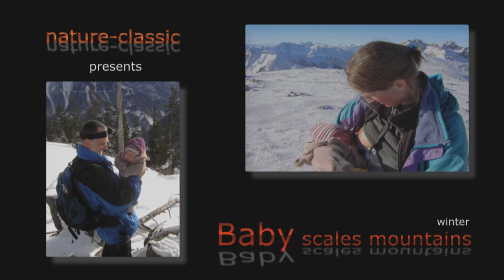Lackenkogel. Baby scales mountains 7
Videoclip über eine Familien-Schitour in den Radstädter Tauern.
Musik: J. Brahms, Ungarischer Tanz Nr. 7. London Festival Orchestra unter Alfred Scholz, Pilz 1990 sowie Jascha Heifetz mit dem Los Angeles Philharmonic Orchestra unter Alfred Wallenstein, RCA 1953.